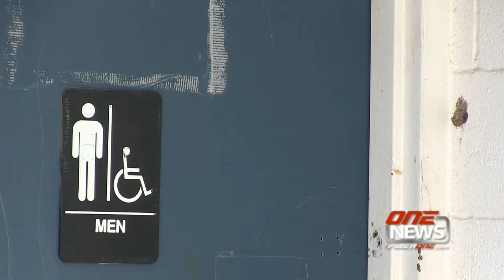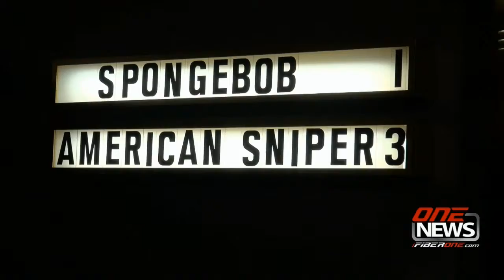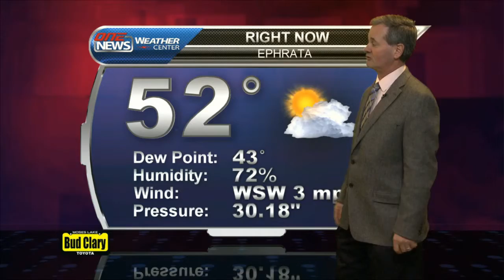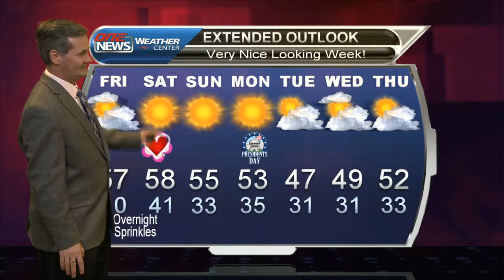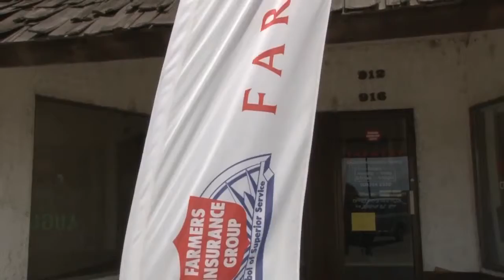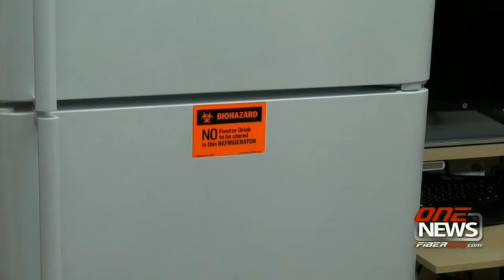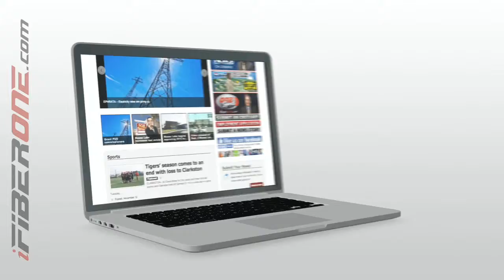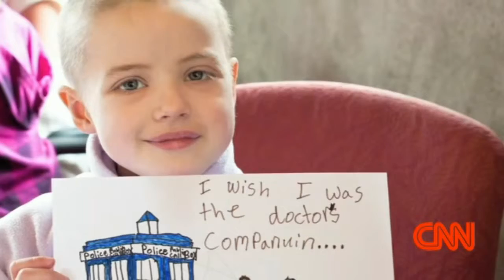2/12/15 MOBILE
Description